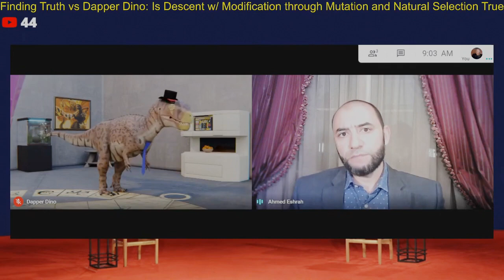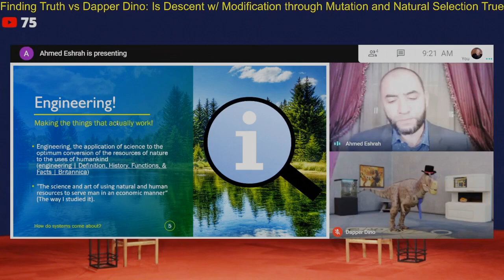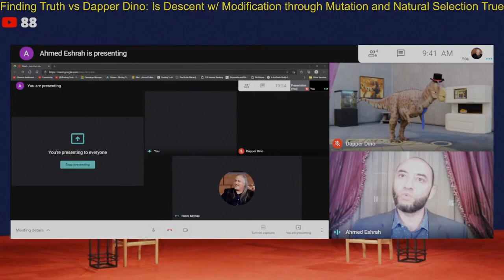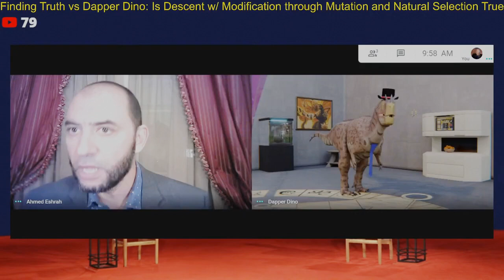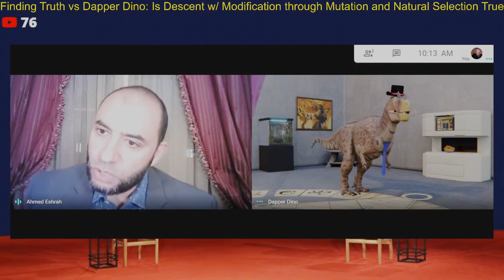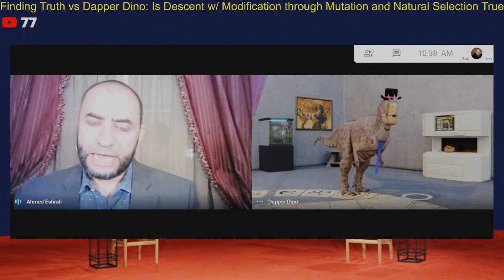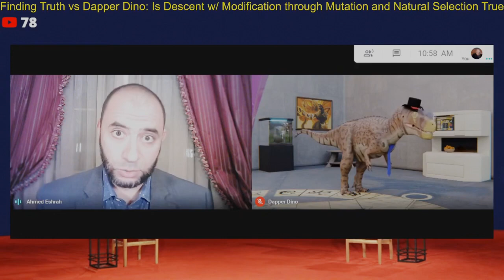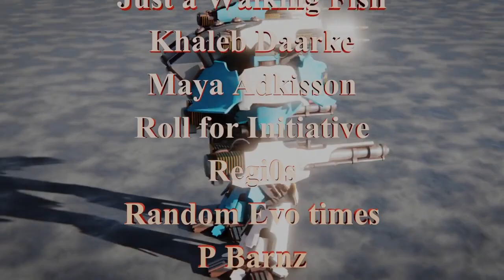Is Evolution via Natural Selection and Random Mutation True: Dapper Dino vs Finding Truth (Mirror)